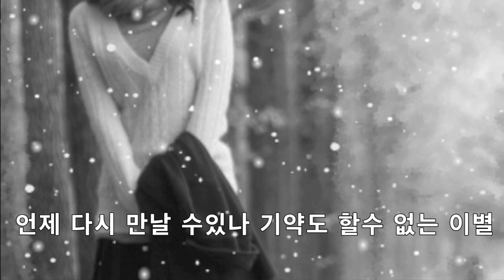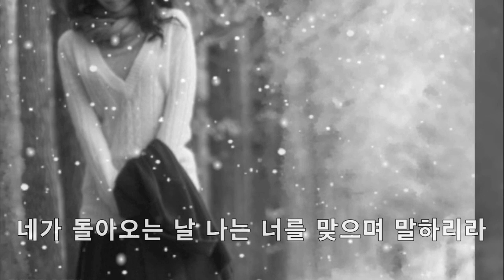밤에 떠난 여인 _ 하남석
하남석의 대표곡 '밤에 떠난 여인'은 가사가 3절까지로 노래 역시
4분 20초의 꽤 긴 노래여서 당시
라디오 방송에서 잘 틀어주지 않았던 노래이다
또한 음악 다방에서도 역시 냉대를 받은 노래였지만
그 노래의 깊은 사연속으로 들어가 보면 가슴이 너무 찡하다.

눈을 감고 조용히 들어 보면 가사 내용이 머리속으로 맴돌며
감정까지 깊이 파고 든다
그리고 가사의 내용대로
한 컷 한 컷 영화의 한 장면처럼 영상이 펼쳐진다
잠시 차 한 잔으로 이 노래를 다시 감상하며 추억을 그려보시길,,